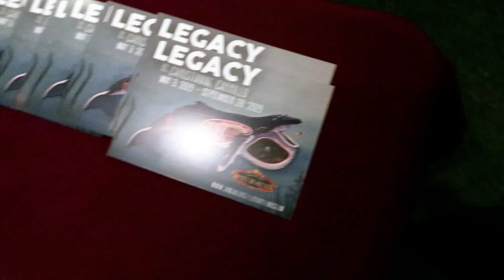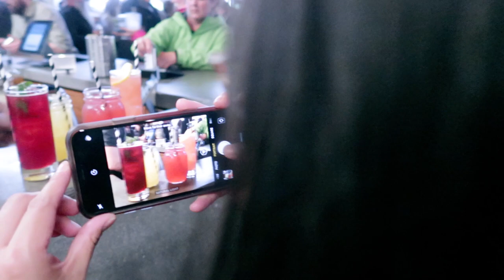I'm Back! | TSW, MW, Eczema Treatment Journey | Workouts by Katya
It's been a while! In this video I'm allowing myself to be very vulnerable about a condition I've suffered with from birth. I've been up to a lot trying to heal my skin from eczema and also working out using Katya's Beach Please workout program.